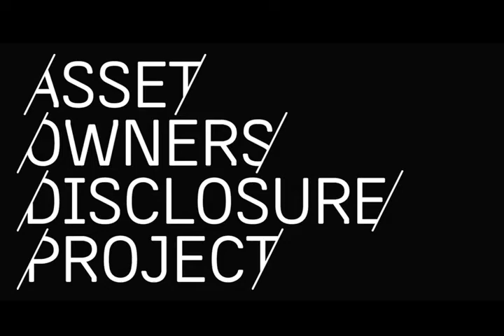Dr John Hewson on the Asset Owners Disclosure Project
Dr John Hewson, Chair of the Asset Owners Disclosure Project & former leader of the Liberal Party of Australia, discusses the first ever global climate investment index showing how the world's biggest investors, including superannuation funds, are managing climate risk.

The first survey of the world's 1,000 largest retirement funds, insurance companies and sovereign wealth funds' management of climate risks paints a disturbing overall picture of greenwash and reckless mismanagement but with some signs of progress. With around $60 trillion under management the investment decisions made by these investors will be critical to a safe climate and our future prosperity.  The survey found many funds didn't even have a climate policy and many that did hadn't changed investment decisions as a result.